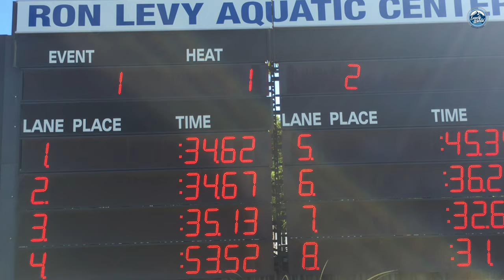Founders Park Special Olympics Swim Promotional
DJI Phantom 4 drone and a GoPro Hero4, plus an iphone 6 with a Fiyu Tech G4 gimbal. Special Olympics athletes are ALL champions. It's an honor to be able to film this Special Olympics Florida Keys Swim.